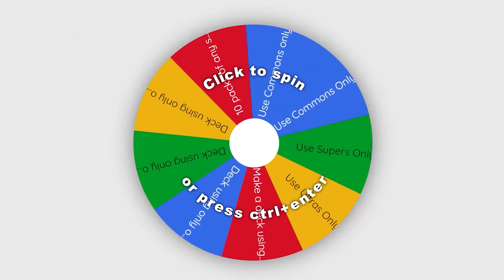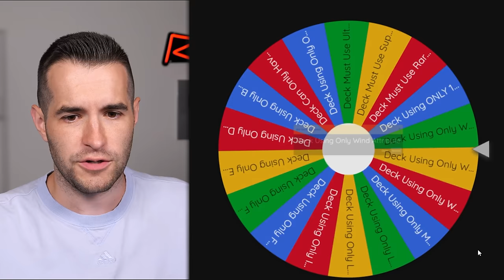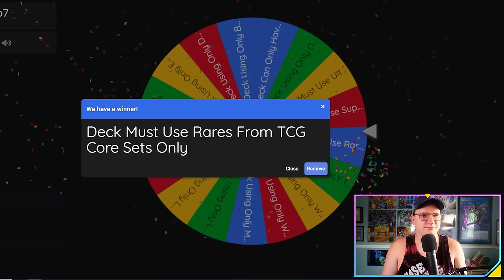Jank Master Uses OLD Yugioh Cards In Master Duel! | Wheeled GOAT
RUXIN2023

➤TCGPlayer Link!